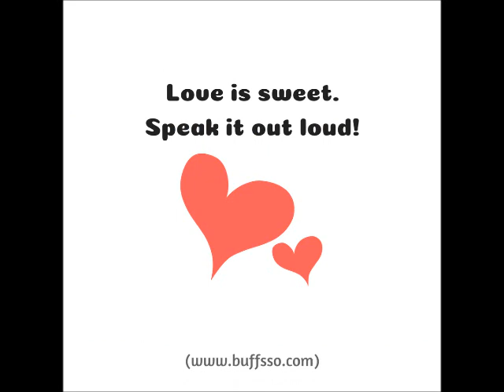Happy Mother's Day 2018 - Teapot